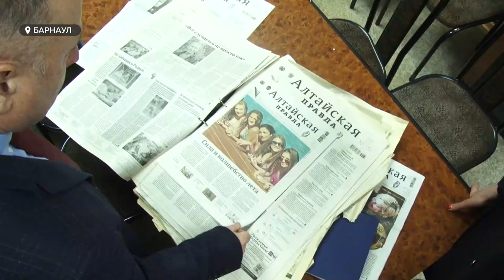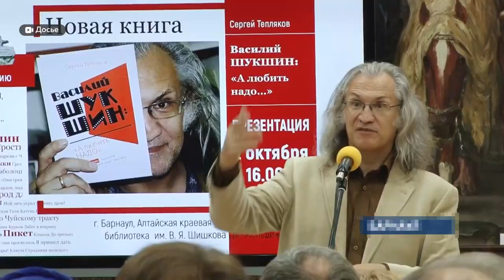День печати: миссия журналиста и преданность профессии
Они не носят белых халатов, но так же как врачи помогают людям, а порой даже спасают жизни. Речь идет о журналистах, сегодня они празднуют свой профессиональный праздник – День Российской печати. Об атлантах алтайской журналистики и выдающихся людях этой профессии - смотрите в сюжете.